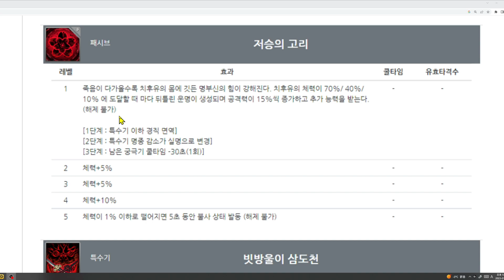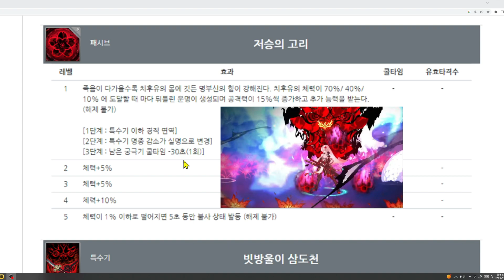각성 치후유 스킬정보 / Awakened Chifuyu Skill Information (카운터사이드/Counter side)